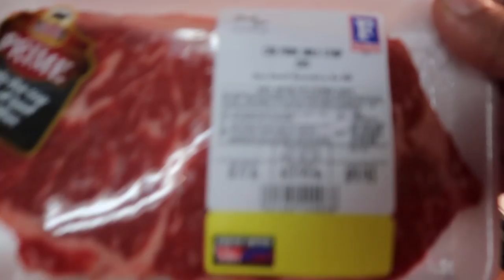Enough is Enough